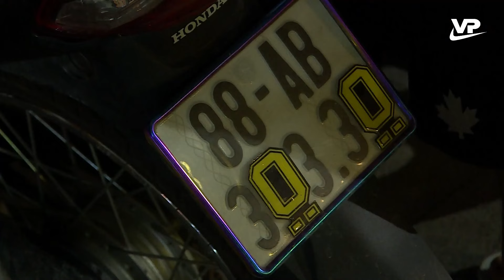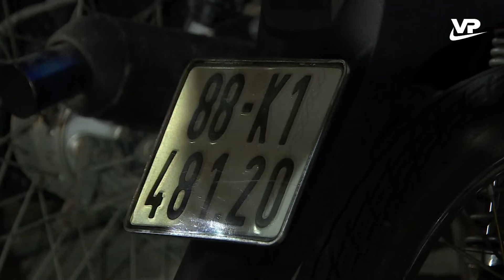Vĩnh Yên quyết tâm xử lý thanh thiếu niên vi phạm giao thông